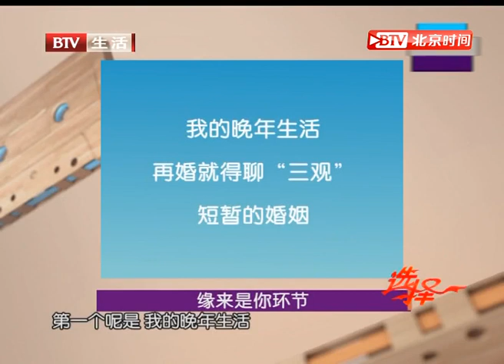60岁时髦大妈跳舞引得台下男嘉宾们一致赞赏(上)《选择》20200513【北京广播电视台生活频道】